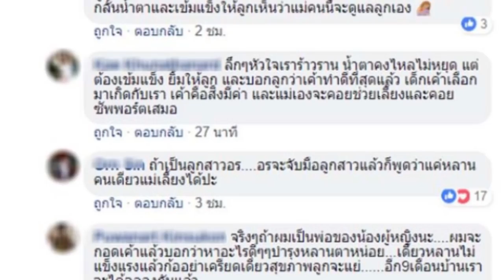ทนไม่ไหว! โจอี้ บอย ออกมาเคลื่อนไหวพูดเรื่อง น้องมิ้ง ชาวเน็ตคอมเม้นเพียบ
จากกรณีที่กัปตัน ชลธร ดาราหนุ่มวัยรุ่นชื่อดัง พร้อม มิ้งค์ ศวภัทร อดีตแฟนสาวสวย เน็ตไอดอล ออกมาร่วมแถลงข่าว ยอมรับทำฝ่ายหญิงตั้งท้อง พร้อมทั้งยืดอก ขอโทษ และขอรับผิดคนเดียว
จนเกิดดราม่าหนักหน่วงปม วิพากษ์วิจารณ์ ฝ่ายหญิงเตรียมเป็นแม่เลี้ยงเดี่ยว เพราะฝ่ายชายพูดลักษณะรับผิดชอบเด็กในท้อง แต่ยังไม่ชัดกับตัวสาวมิ้งค์นั้น โดยทั้งคู่วอนหยุดวิพากษ์วิจารณ์ จากนี้ขอไปเคลียร์กันเอง
ล่าสุดพบว่านักร้องชื่อดังอย่าง "โจอี้ บอย" ได้โพสต์ข้อความผ่านเฟซบุ๊ค เห็นใจฝ่ายหญิงและคุณแม่ของมิ้ง ดังข้อความด้านล่าง "เห็นใจแม่ของน้องผญจัง ภาพที่นั่งเอามือลูบหัวปลอบใจลูกสาว.. เป็นลูกสาวเราจะทำยังไงดี..."